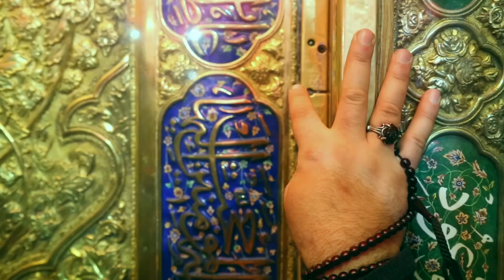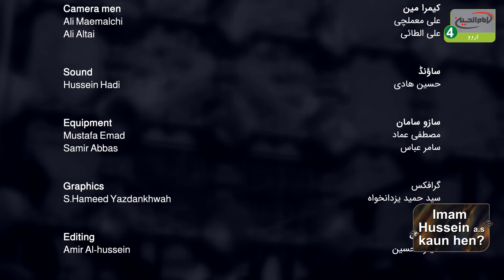امام حسین علیہ السلام کون ہیں؟ | قسط:78 | موضوع : ملائکہ کی بخش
پروگرام کا نام: امام حسین علیہ السلام کون ہیں؟
موضوع پروگرام کلی: حضرت امام حسین علیہ السلام کے بارے میں تفصیلی گفتگو
موضوع قسط : ملائکہ کی بخشش

قسط: 78
تاريخ: 27/02/2021

مقرر: حجۃ السلام والمسلمین نور محمد ثالثی

پروگرام کی مناسبت: عمومی
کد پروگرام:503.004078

علی الطائی
ساؤنڈ: حسین هادی
گرافکس: سيد حميد يزدانخواه

ایڈیٹنگ: امير حسين
ریکارڈسٹ: حسین مخزومى
محمود رياض
تکنیکی جائزہ: اميــر غفورى
پروف ریڈنگ: توصيف رضا
پروڈکشن منیجر: محسن منصوری
خصوصی تعاون: پروڈکشن ڈیپارٹمنٹ امام حسین علیہ السلام میڈیا گروپ

موضوع فرعی :
۔ گہوارہ امام حسین علیہ السلام اور قمیص یوسف علیہ السلام؟
۔ فطرس فرشتے کی ڈیوٹی کیا ہے ؟
کلید واژھا:
یوسف ، امام حسین ، گہوارہ ، عطاء ، رسول ، زیارت ، فرشتہ ، عتیق ،

عراق

کربلاء

کربلاء مقدسہ

زیارت

زیارت گاہ

آفیشل ویبسائٹ

ایمیل

ایڈریس